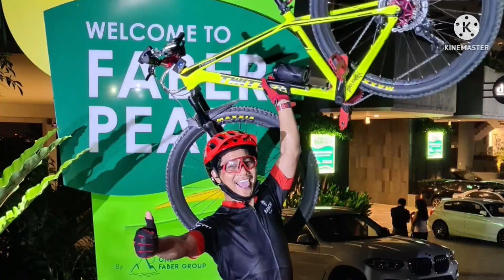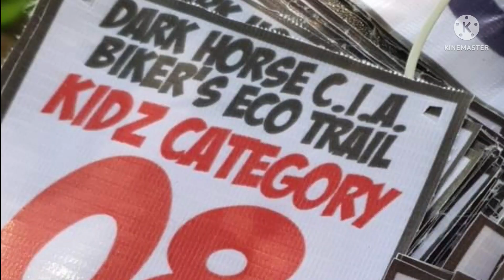DarkHorse CIA Bikers ECO TRAIL Fun Race | Brgy. Palintucang Bauang Elyu | 17 below 18up category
Ride Safe Bros and Have some fun in the Trail..yeaahh